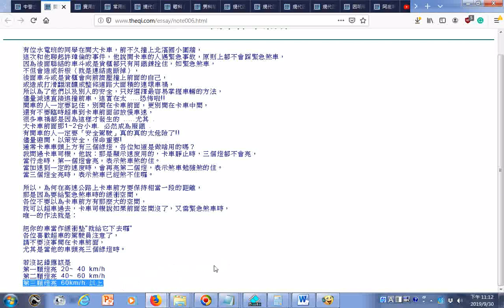開車保命常識httpwww theqi com右斜線essay右斜線note006 html